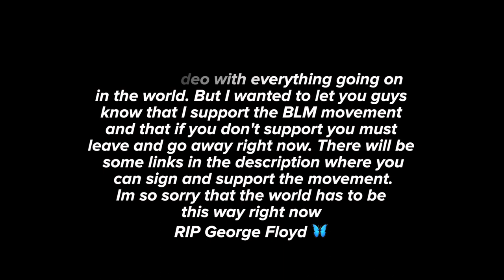12 YEAR OLDS DRAG ME ON FORTNITE?!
12 YEAR OLDS DRAG ME ON FORTNITE Okay... In this week's video, I play Fortnite to see what reactions I would get from some boys. and let's just say that I get highly dragged for no reason lol. we love that for me but It gets really loud so Headphone users beware.😳 (this is like a larray Fortnite video)

Anyway, no one ever reads this far into the description but I wanted to say that I love you all so much and I'm so happy that you are still supporting me through all of this I love you so much!- Prince Alexander ❤️